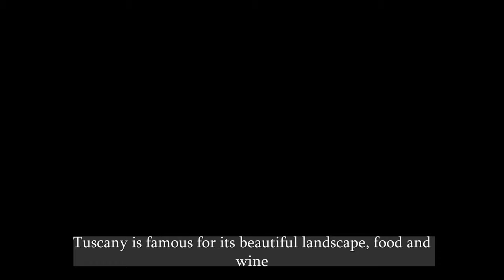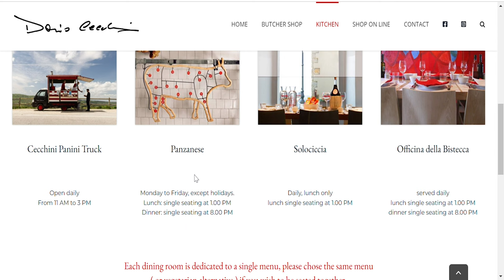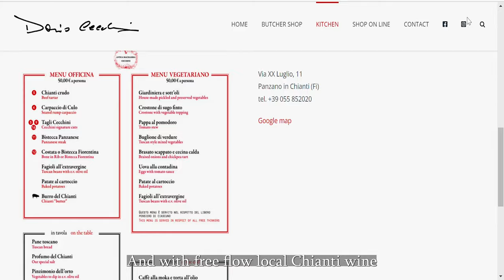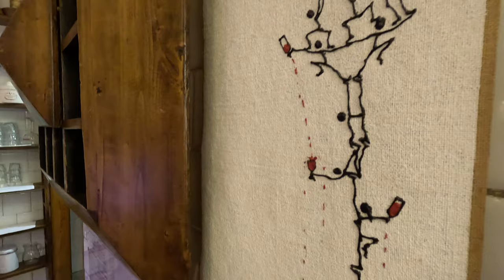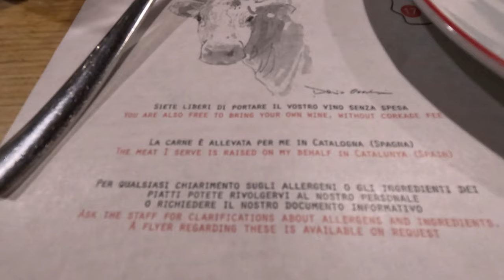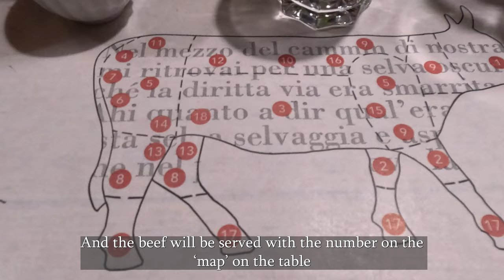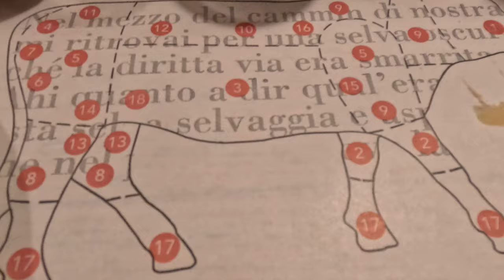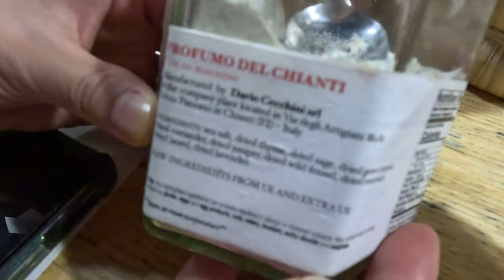Best steakhouse in the world? Dine in Chef Table Butcher Dario Cecchini's steakhouse All you can eat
Dining in Antica Macelleria Cecchini, the restaurant of the famous butcher Dario Cecchini, who appears in Chef Table
世界最佳牛扒
主廚的餐桌推薦餐廳
意大利佛羅倫斯牛扒